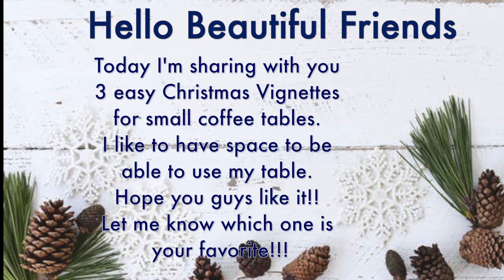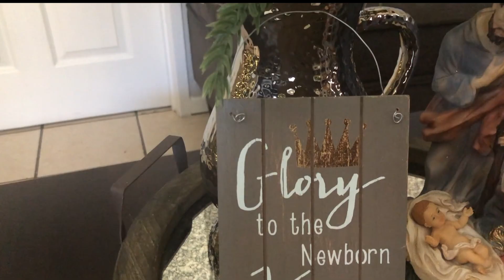Christmas Vignette Ideas | Christmas Coffee Table Decor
Today I share with you 3 easy Christmas Vignettes. 3 styles, 3 different trays, 3 different  ideas. I love how they turned out and I hope you guys do too. If you make any of my DIYs please tag me on Instagram @mydarlinglittlehome .  I would love to see your creations.

My name is Suany, Im a wife and a stay at home mom of two boys and a puppy named Tuxx.  I live in a small house in California  with my family, but my desire is to always make our home  the best possible regardless the size or circumstances . Im a home decor enthusiast, I love making DIY's for all seasons and occasions. Im a believer and lover of Jesus Christ my savior.   I battle a Chronic condition called CIPD ~ Chronic inflammatory demyelinating polyneuropathy~

I upload Tuesdays & Thursdays ... Saturdays are Bonus Videos 😉

If you have tried everything and failed. Try Jesus, He will never fail and loves you beyond measure.

John 3:16

Ephesians 3:20-21

Luke 1:37

“I can do all things through [a]Christ who strengthens me”
Philippians 4:13

“Perhaps this is the moment
for which you have been created.”
Esther 4:14 (Paraphrased)